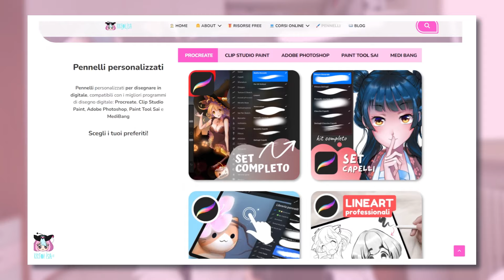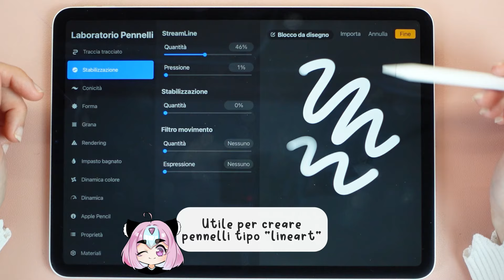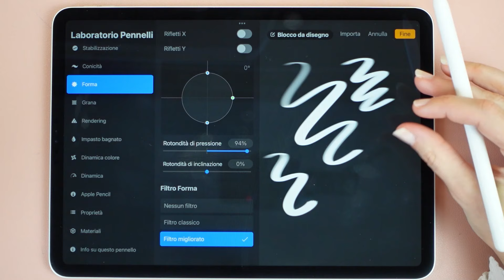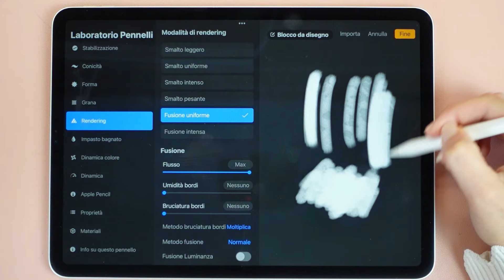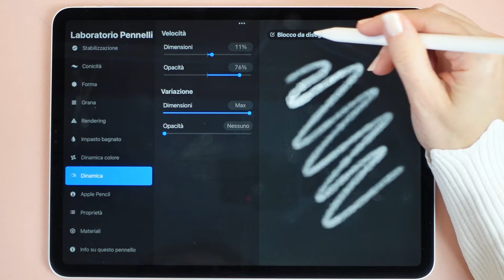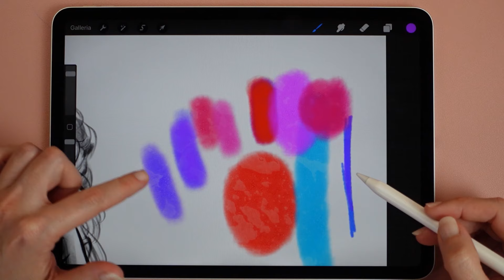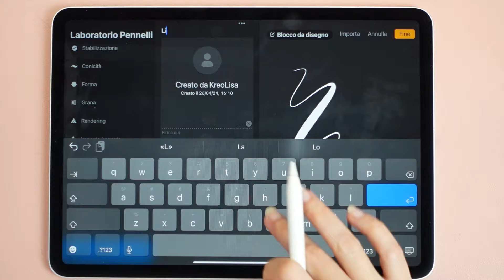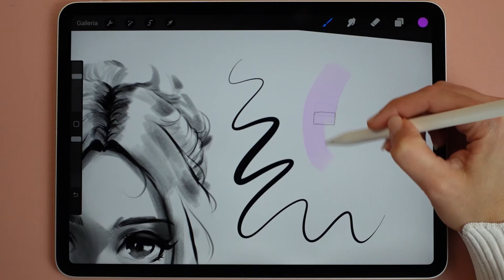Creare un pennello personalizzato con Procreate - tutorial completo per principianti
✨ Scopri il mio CORSO COMPLETO per IMPARARE A DISEGNARE E COLORARE IN DIGITALE

Ricevo spesso richieste su come creare pennelli personalizzati con Procreate, e proprio per questo motivo ho voluto creare un video che rispondesse a questa domanda.
Creare pennelli personalizzati non è semplice, ma la cosa importante è avere delle solide basi, così da poter poi implementare funzioni sempre più avanzate e ottenere pennelli sempre più complessi.

In questo video scopriremo quali sono le caratteristiche più importanti da osservare quando creaiamo un pannello personalizzato e vedremo anche come creare due tipologie di pennello:
- pennello lineart: per ottenere linee lisce ed omogenee
- pennello colora: per colorare le nostre illustrazioni con un effetto gouache

0:00 Introduzione
0:57 Creare un pennello su Procreate
2:00 Traccia tracciato di Procreate
3:19 Impostare lo Stabilizzatore di Procreate
4:31 Conicità: definire la punta del pennello
6:00 Personalizzare la forma del pennello su Procreate
8:41 Aggiungere una texture al pennello di Procreate
11:30 Rendering pennello con Procreate
13:36 Impasto bagnato di Procreate: pennello effetto bagnato
14:41 Dinamica colore di Procreate
15:48 Dinamica pennello: regolare la dimensione del pennello
16:43 Apple Pencil: cambiare la punta del pennello in base alla pressione
18:24 Le Proprietà del pennello di Procreate
21:44 Firmare il pennello personalzizato su Procreate
22:40 Creare pennelli personalizzati su Procreate
22:50 Creare pennello lineart con Procreate
25:24 Creare un pennello per la colorazione con Procreate

❤️ INFO UTILI e SOCIAL dove trovarmi

I PROGRAMMI CHE UTILIZZO
🖌 Per disegnare su PC: Paint Tool Sai 2 / Clip Studio Paint / Adobe Photoshop
✍ Applicazione di disegno per iOS: Procreate
📽 Per registrare lo schermo: Streamlabs

CHI E' KREOLISA
Mi chiamo Lisa Angelini, sono un’illustratrice digitale da più di 20 anni.
Mi sono diplomata presso la Scuola Internazionale di Comics e per quindici anni ho studiato varie tecniche di disegno: matita, carboncino, acquerello, pittura ad olio, fino ad arrivare al digitale.
Ho realizzato illustrazioni, artbook e articoli di editoria digitale per la città in cui lavoravo, ho studiato graphic design e web design per dieci anni, imparando come implementare tutto questo con l'arte.
Negli ultimi tre anni ho aiutato tante persone a ritrovare il loro amore per l'arte, a scoprire il proprio stile e ad imparare le tecniche del disegno manga.
Su Instagram condivido Stories e informazioni sul mondo del disegno, il mio dietro le quinte e molto altro.
Il canale YouTube, con i quali ho iniziato a creare tutorial nel 2020, conta una community appassionata e in crescita ♥